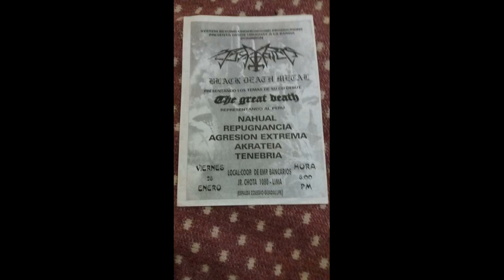THY DOMINION - CADAVER IDOLATRY - 2023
METAL - URUGUAY

1 - CADAVER IDOLATRY
2 - THE DARKNESS CONSPIRACY
3 - IN THE RIVER CALLED DEATH
4 - SHADOWS OF NECROMANCY.
5 - PAZUZU
6 - UNREVEALED MYSTERIES
7 - AN EMPTY COFFIN
8 - AS THE SUN FALL INTO THE ABYSS
9 - BORN OF A NEW AGE

SARGON - GUITARRA Y VOZ
POLYPUS - BAJO
CUERVO - GUITARRA
ERRDEGAHR - BATERÍA